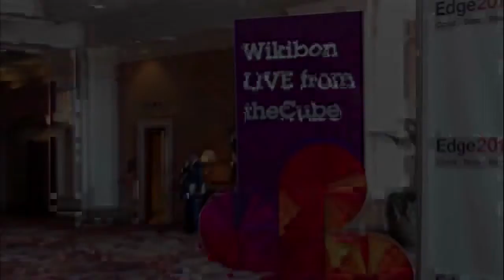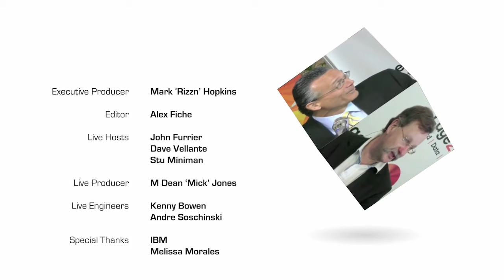Shaun Walsh - IBM Edge 2013 - Highlights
Shaun Walsh, Emulex, at IBM Edge 2013 with John Furrier and Dave Vellante

Stu Miniman, Senior Analyst at Wikibon, invited Shaun Walsh, SVP Marketing and Corp Dev at Emulex, to talk about the intersection of storage and networking during theCUBE's live broadcast from IBM Edge 2013 in Las Vegas this week.

Emulex recently acquired a company called Endace, and the decision left certain people in the industry a bit confused. Explaining the decision, Walsh narrated the whole endeavour of Emulex looking at storage management from an end-to-end perspective. Analyzing all forms of storage out there, they came to the conclusion that they lacked the right information in order to do their job, because not all the capabilities inside the networks were lossless. Investigating options, they came across Endace as a solution. There was a great deal of similarity in the way they approached the market in terms of capture capabilities, the analysis and the recording of the information, and the ability to play it back, pointing out the challenges in the network.

As the Ethernet business grew, they started adding custom stacks, and what they noticed was that they only knew what happened at the end points, and not in the middle. The Endace product, on the other hand, could only monitor the middle, not the end points. It really felt like a good "marriage of technology", as Emulex and Endace could solve the challenges of increased network performance and scalability. Together, they are able to provide the only end-to-end Network Performance Management (NPM) solution, as they are combining and integrating Ethernet end points and network path visibility into a single NPM infrastructure.

However, this decision was not intuitive for most people because, with Emulex involvement in the business of Etherrnet and fiber, they expected it would pursue another Enterprise Network. Emulex is trying to expand beyond their core market.

This service is rather an augmentation to the existing business, sitting in the sideline of the switches, routers and the other traffic management equipment. It essentially records network traffic, serving as a service platform for the analytics. Emulex is not trying to come up with better security software than the existing ones, but it is offering a 100 percent capture service and the "forensic" capability to look into the data to identify the problem. Their solution is used by a major sports broadcasting company, a major e-commerce site (preventing fraud), and by other clients for denial of service. In all these situations, the clients have what Shaun calls "death by dashboard", they have hundreds of dashboards that allert them something is wrong, but no technology able to perform root-cause analysis. And that's where Emulex comes into place.

Watch the entire interview above, as Shaun gives insight on his own presentation at the IBM Edge 2013 conference, touching on several interesting topics such as Flash impacting architecture, the hyperscale players and the dynamic changes in terms of how companies go to market.